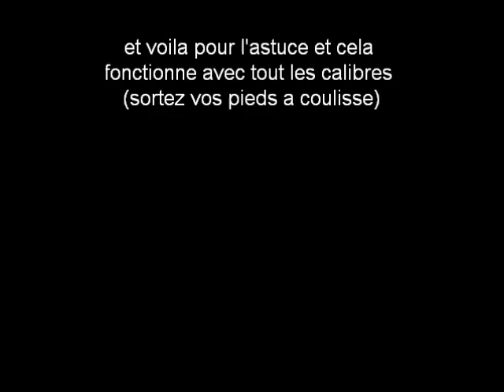voila comment faire des balles pour poudre noire au moin cher possible!!!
astuce toute bette regardez la video